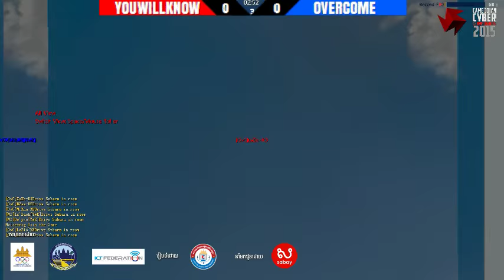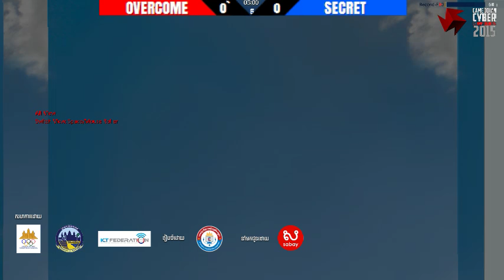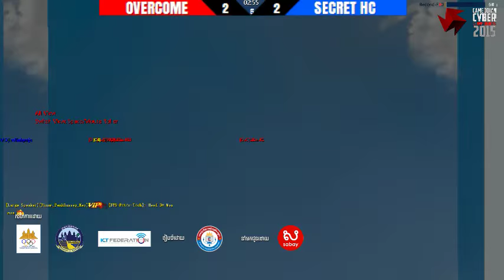CCC 2015 REGIONAL QUALIFICATION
CCC 2015 Road to National Final!